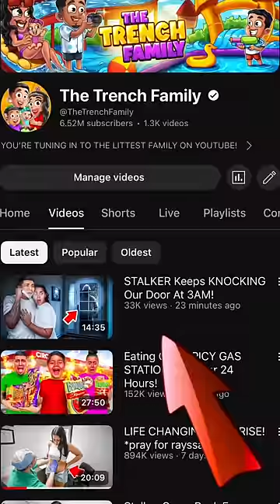Mom and son wake up dad scared after hearing loud knocking at 3AM!